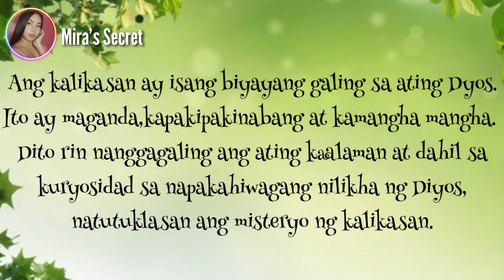MISTERYOSONG BATO SA ROMANIA,GUMAGALAW AT LUMALAKI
MAHIWAGANG BUHAY NA BATO SA ROMANIA,LUMAlAKI AT GUMAGALAW

Maaaring napataas ka ng kilay pagkatapos mapakingan ang pamagat ng ating kwnto,
ngunit masaya ang kalikasan na kumpirmahin ang katotohanang ito.
Alam naman natin na Sa ating planeta ay mayroong mga bato na iba't iba ang mga uri.
Milyon-milyon ang nabuo sa paglipas ng mga taon at depende sa mga katangian, pinagmulan at uri
Ang lahat ay pamilyar sa mga bato..
Maring mabubuo agad sa ating isipan na pag sinabing bato ,ito ay isang  matigas at compact na mineral na sangkap.
Sa ating pglalakd, nilalampasan sila, hinuhukay ang mga ito sa labas at tinitigan sila nang may pagpapahalaga habang bumubuo sila ng mga bundok at canyon.
Kaya, alam nating lahat kung ano talaga ang isang bato,
Ngunit ngyun ay hayaan nyung libigay sainyo ang mga kakaibang bagay sa buhay na maaring hindi mo pa alam.
Alam nyu bang may isang bato sa romania
Na tila imposible sa simula. Ang mga bato ay lumalaki,dumarami at gumagalaw. Ang mga kakaibang bato na tinatawag na trovantes, ay nagpabaliw sa mga eksperto mula noong kanilang natuklasan.

15 LIGAW AT KATAKOT TAKOT NA MGA BAGAY NATAGPUAN NG MGA BAGONG MAY ARI NG BAHAY NG LUMIPAT SILA